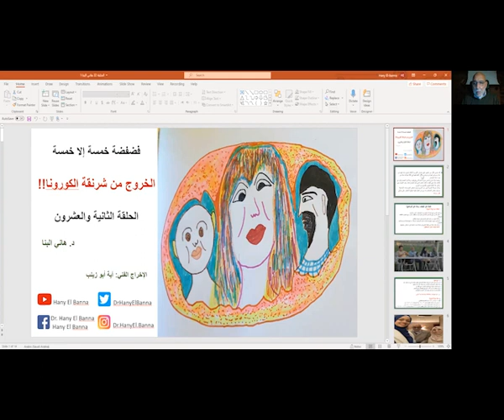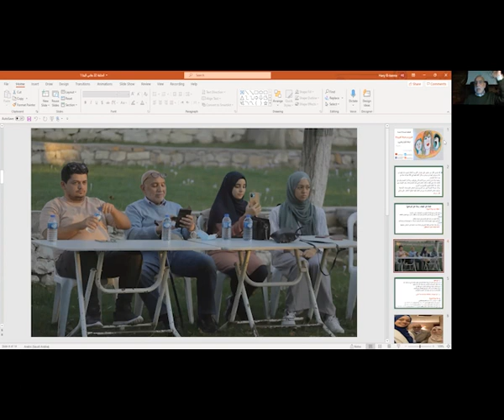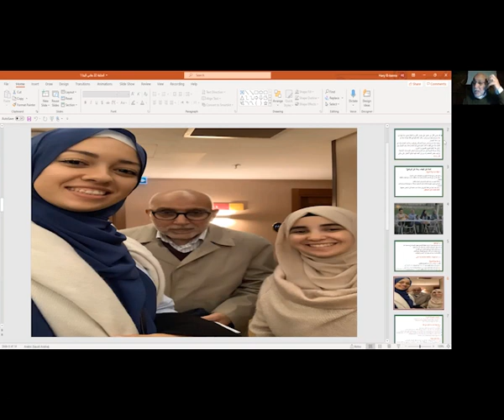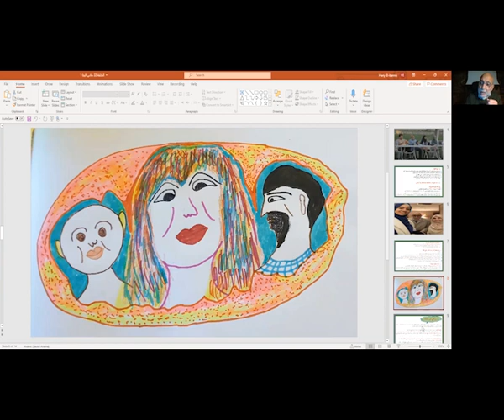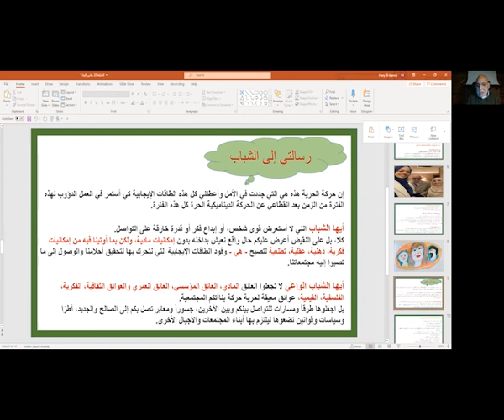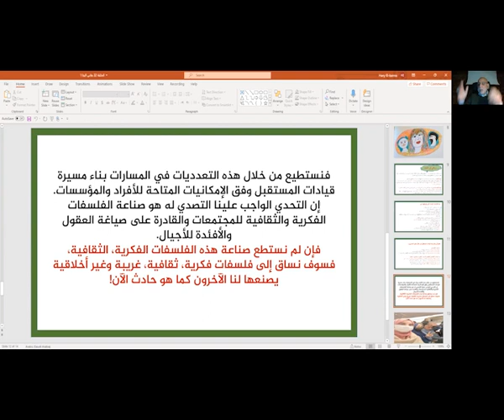Dr. Hany El Banna فضفضة خمسة إلا خمسة، الخروج من شرنقة الكورونا، الحلقة الثانية والعشرون